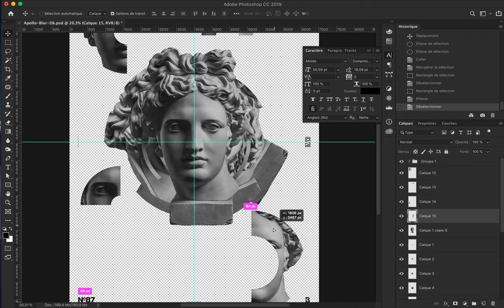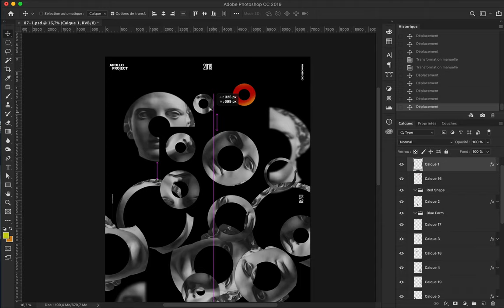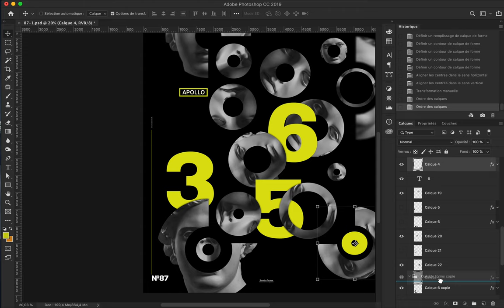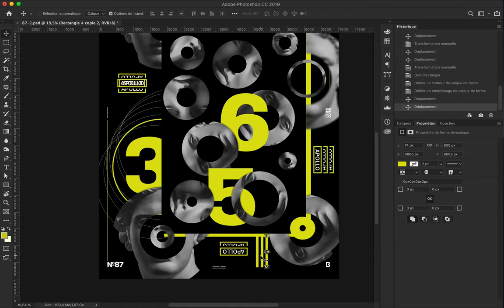Wheel Speed Art Poster 87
Poster design where I played with Apollo's face by making circles add typography and geometric shapes.